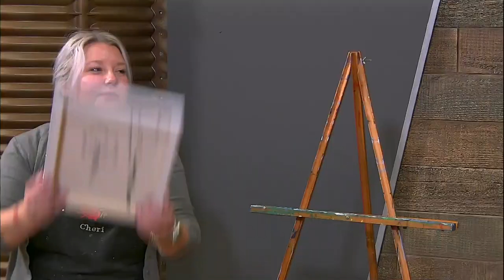Brush Tips with Cheri: #60 - Seams Like Baseball Season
A learning & working art studio, where creating is made fun! On canvas or wood, with paint, resin, and more. Paint n' Sip | Girls' Night | Date Night | Birthday Parties | Art Camps WE CREATE ARTISTS!

Brush Tips Art Studio
139 College Street Wadsworth, OH 44281

WCTV
619 School Dr. Wadsworth, OH 44281